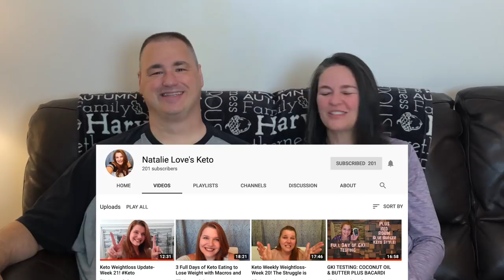KETO UPDATE - Week 26 - Shark Week | Vacation | Bday Fun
Follow our Keto weight loss journey every Saturday, we also share Keto friendly recipes and product reviews of Keto related items.

Items we are using on our Keto Journey

IN THE KITCHEN:
Pizza Docker
Rolling Pin
Kitchen Aid 9 Speed Mixer
Stacey's Spice Jars
Food Prep Containers
Egg Holders

SUPPLEMENTS WE USE:
Bulletproof Brain Octane MCT Oil
Ox Bile (Bill has no gallbladder)
Digestive Enzymes
Fish Oil
Apple Cider Vinegar

BOOKS WE RECOMMEND:
Dr. Fung's Book "Complete Guide to Fasting"
Dr. Fung's Book "The Obesity Code"
Dr. Fung's Book "The Diabetes Code"
Dr. Berg's Book "New Body Type Guide"
Dr. Bosworth's Book "Anyway You Can"
Dr. Berry's Book "Lies My Doctor Told Me"

MISC KETO SUPPLIES:
Keto Mojo Meter
Keto Mojo Strips
Monk Fruit Drops
Swerve Sweetener
Ketone Strips
Electrolyte Drops

LIGHTING AND TECH STUFF (BILL'S DEPARTMENT)
Osmo Pocket
Ring Light
Photography Lights
Boom Mic Stand
Wired Microphone
Wireless Microphone
Phone Mounts
Acoustic Foam
iPhone 8 Plus
MacBook Pro

Things we are saving up for or to review
Our Amazon Wish List:

Mailing Address:
Bonsai Keto